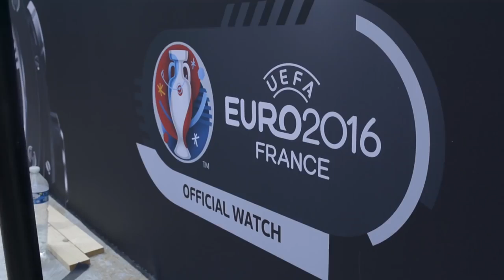LEGENDS PELE AND MARADONA